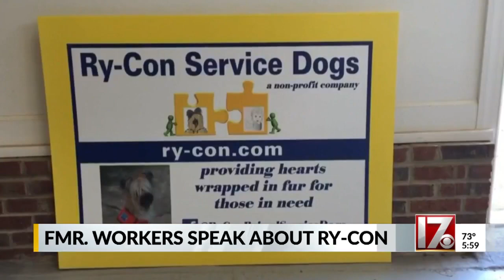Former Ry-Con employee claims owner abused dogs